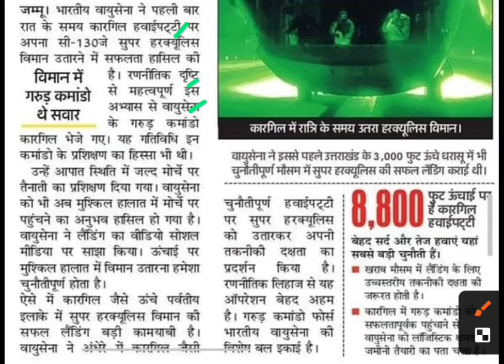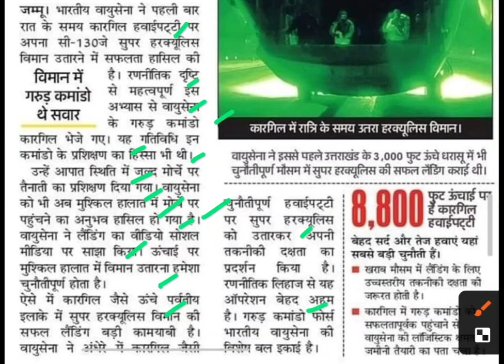वायु सेवा को बड़ी काम है अभी कारगिल में उतारा सुपर हरक्यूलिस